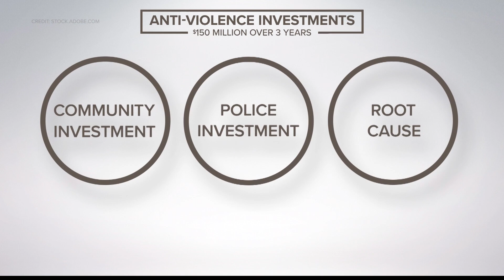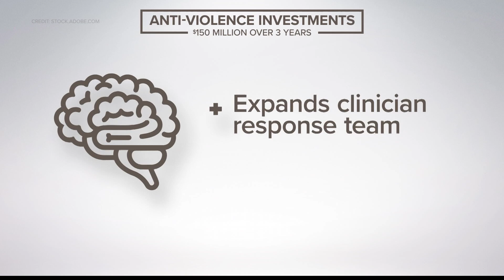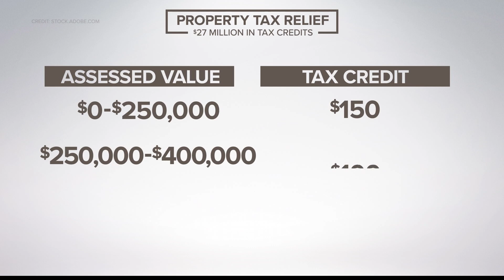Public safety, infrastructure top of mind in Hogsett's proposed 2023 budget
The mayor's budget calls for massive investments to the city with no new local taxes on Indy residents.